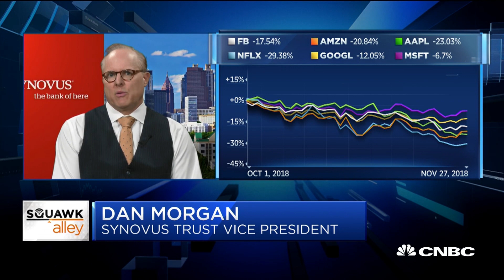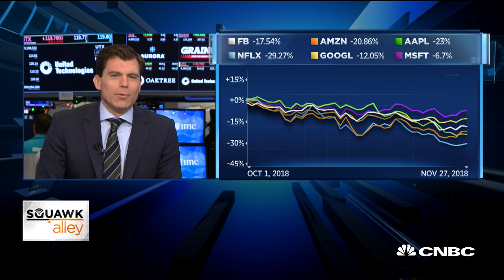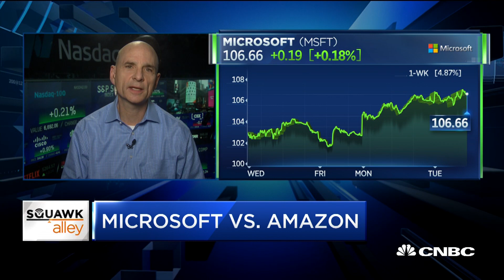Microsoft is a good offensive and defensive play, says BMO analyst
Synovus Trust portfolio manager Dan Morgan and BMO research analyst Keith Bachman join 'Squawk Alley' to discuss the closing price gap between Microsoft and Apple.